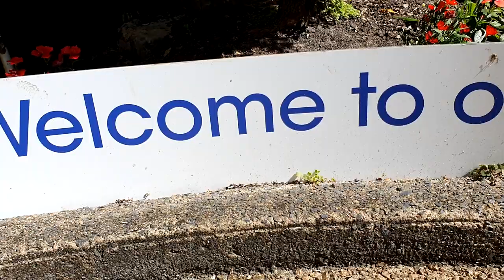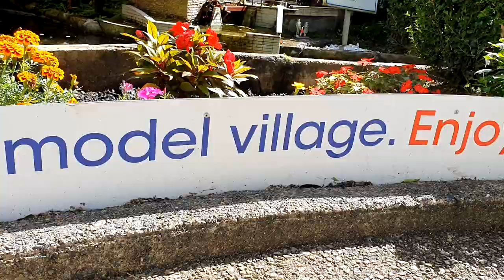The Clog Barn Coffs Harbour - FREE ENTRY- Exploring Australia - Ep 34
In this episode we are in Coffs Harbour and discover a quaint little tourist attraction called The Clog Cabin. Here you can see traditional Dutch wooden clogs made.
Some information from their website - Entry to the model villiage is free, take a delightful stroll around the model Dutch Village with it’s working windmills and garden railway.
All of the models are replicas of actual buildings in Holland that have been handmade by owner Thomas Hartsuyker over the last 39 years – He is 89 years of age and still making these one-of-a-kind models today!

It is a photographers paradise as you walk through the manicured gardens.